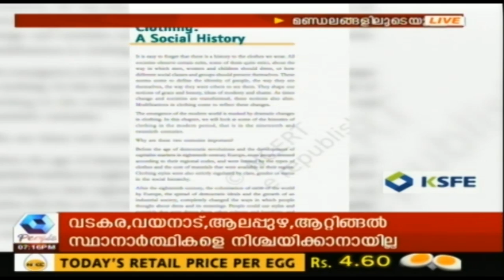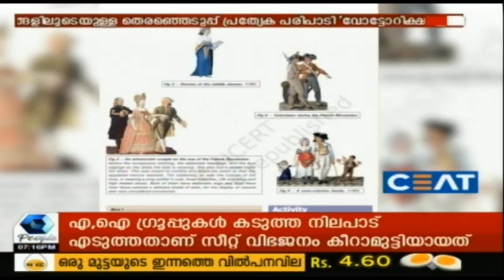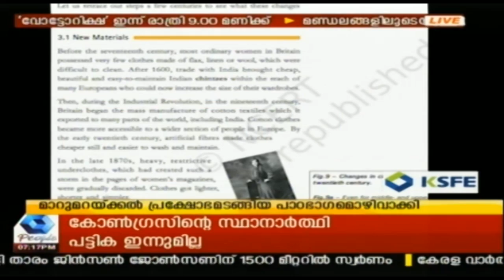News Today @ 7 PM: മത്സരിക്കണമെന്ന ഹൈക്കമാന്‍ഡിന്റെ ആവശ്യം തള്ളി മുല്ലപ്പള്ളി | 18th March 2019